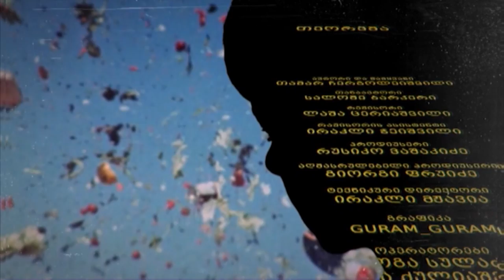თეორემა - ორნახევარჯერ შემცირებული ინვესტიცია ენერგეტიკაში და ენერგეტიკული უსაფრთხოება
კომერციული პირებისთვის გაზის გაძვირება ორი თვით, პირველ მაისამდე გადაიდო, კომპანიებს ზარალს გადასახადის გადამხდელი დაუფარავს. როგორც ენერგეტიკის

მინისტრი ამბობს, სუბსიდირება შესაძლოა პირველი მაისის შემდეგაც გაგრძელდეს. ამასობაში ირკვევა, რომ ენერგეტიკაში ინვესტიციები ორნახევარჯერაა შემცირებული გასულ წელთან შედარებით, ხოლო ორჯერ იმის წინა ორ წელთან შედარებით. თეორემას სტუმრებთან ერთად შევეცდებით ამის მიზეზები და მოსალოდნელი შედეგები გავიგოთ. შევიტყვეთ ისიც, რომ კერძო კომპანიასთან დავის გამო დაყადაღებულია ბათუმის ნავთობ ტერმინალი, რომელიც ყაზახური სახელმწიფო კომპანიის საკუთრებაა. პრობლემები აქვს ენერგო პროსაც, რომელსაც სახელმწიფო რამდენიმე ათეულ მილიონს დოლარს ედავება. ჩეხურ პრესაში გამოჩნდა სტატიები, რომ დავის მოუგვარებლობის შედეგად შესაძლოა ჩეხეთმა ასოცირების შეთანხმების რატიფიცირება გადადოს. თუმცა ჩეხეთის პარლამენტმა რატიფიკაციის განხილვა დღეს დაიწყო.

ენერგეტიკაში მიმდინარე პროცესებს მიმოვიხილავთ თეორემას სტუმრებთან ერთად.